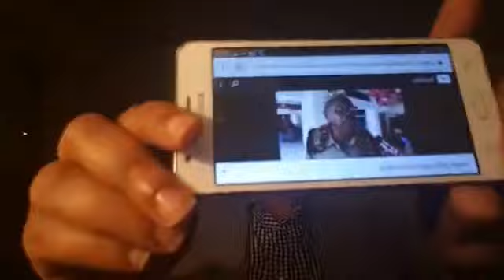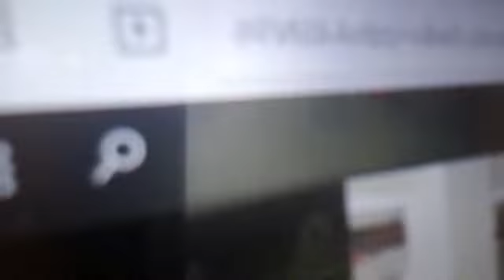DAAWO ABDISALAN GENTELMAN OO KA HADALAYO ARIMAHA KA JIRO SHABEELDA DHEX